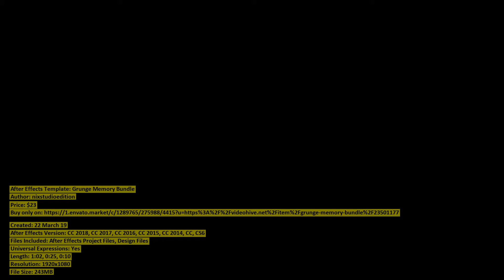Grunge Memory Bundle | After Effects Template | VideoHive 23501177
Created: 22 March 19
After Effects Version: CC 2018, CC 2017, CC 2016, CC 2015, CC 2014, CC, CS6
Files Included: After Effects Project Files, Design Files
Universal Expressions: Yes
Length: 1:02, 0:25, 0:10
Resolution: 1920x1080
File Size: 243MB
Media Placeholders: 1, 6, 7
Text Placeholders: 1, 3, 8
Category: (video-displays)

Description: Grunge Memory Bundle is an archive with 3 grunge After Effects templates. There are three version of this amazing gr...
Dear author nixstudioedition, if you believe any that the use of the project preview on this channel are not legitimate, please write to e-mail and we will delete your video within 24 hours.